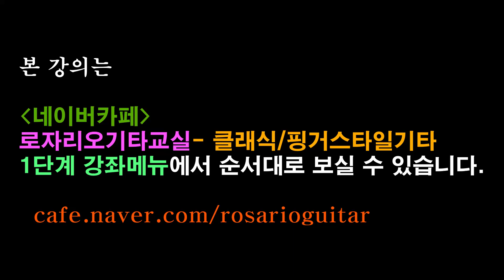[1단계1강]왕초보를 위한 클래식기타 "가장 기초적인 음계"부터 암기하자 - 로자리오기타교싪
아주 쉽게, 힘들지 않게 여러분을 아름다운 클래식기타/ 핑거스타일 기타리스트로 만들어 드리는 로자리오 기타교실입니다.